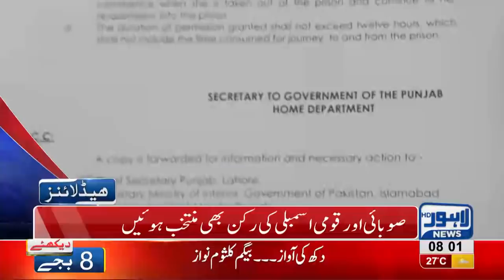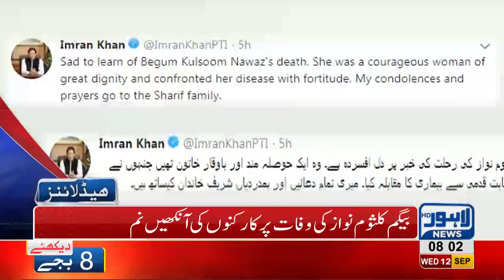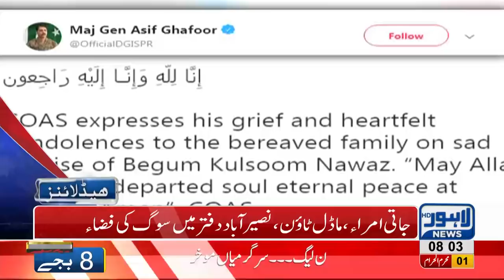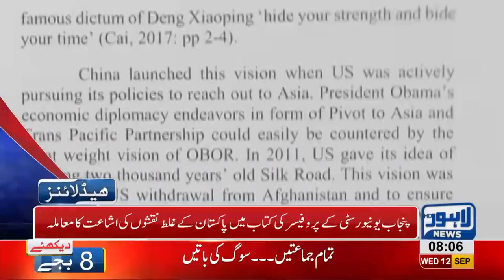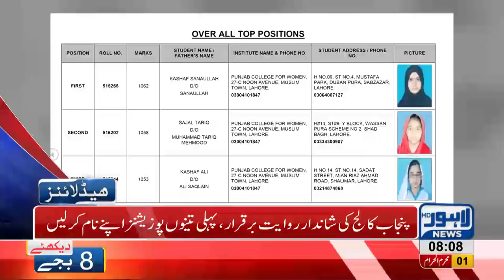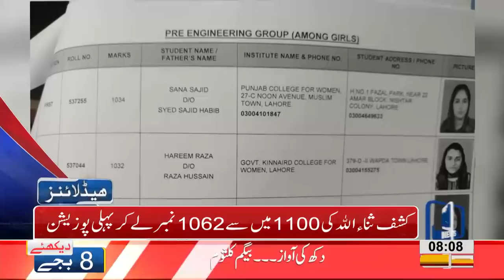08 AM Headlines Lahore News HD – 12 September 2018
Watch 08 am headlines: Kulsoom Nawaz Passes away - Shehbaz Sharif off to London for bringing back Kulsoom Nawaz's dead body  - Kulsoom Nawaz's funeral to be held on friday - PMLN Suspends political activities for three days - Army Chief and Prime Minister of Pakistan offer condolences over Kulsoom Nawaz's demise - New IG Punjab takes charge and much more.